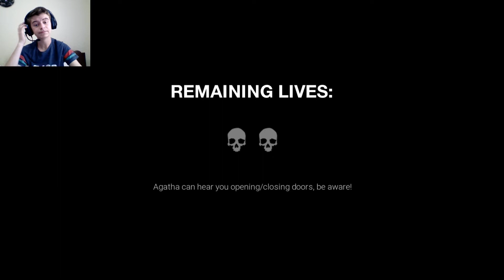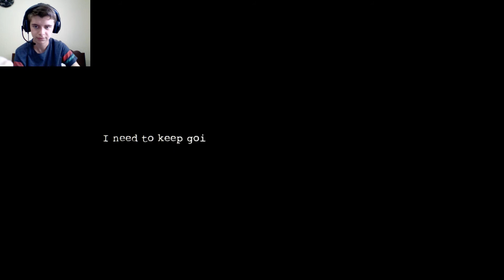I AM A "B" STUDENT AT "ELEMENTARY EVIL" | DARK DECEPTION CHAPTER 2 #2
PEACE OUT !